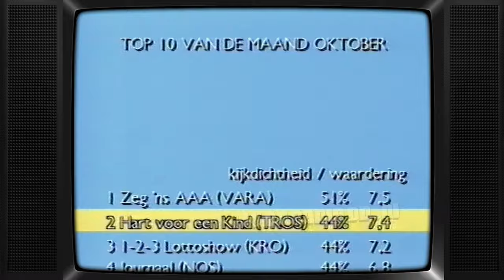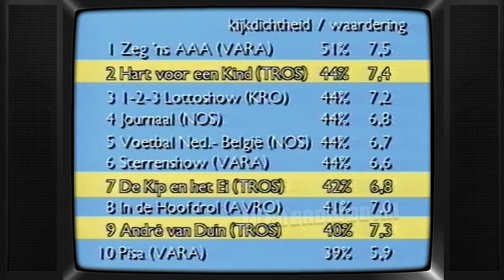TV: TROS - Ledenwerfspot, Omroepster Ellen Brusse (19851209)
Uitgezonden op 9 december 1985 door de TROS.